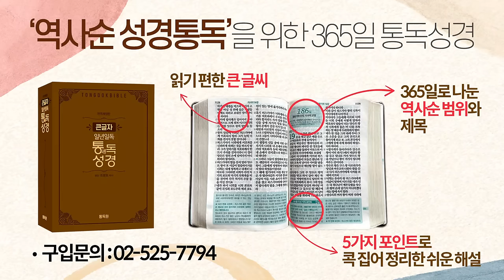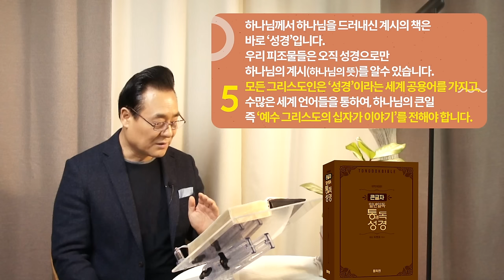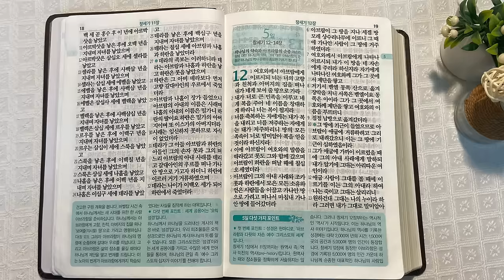역사순 통독성경 4일 | 족보를 재미있게 읽는 방법 3가지 | 창세기 10~11장 | 세계적인 신학자 통박사 조병호의 성경통독